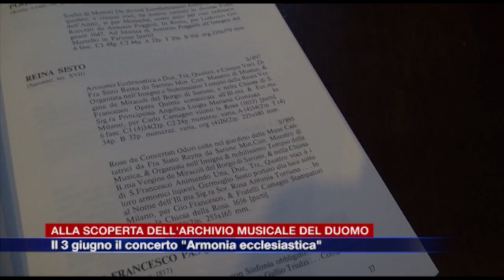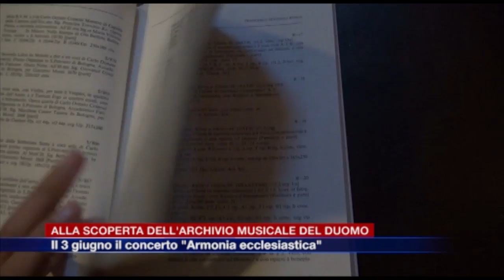Etg - Alla scoperta dell'archivio musicale del Duomo